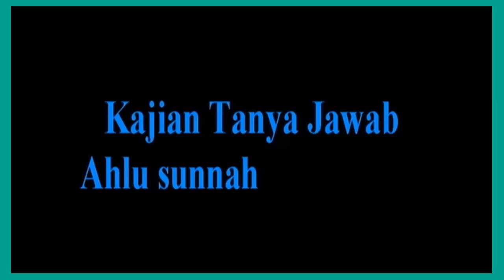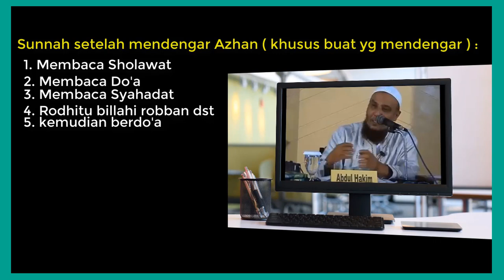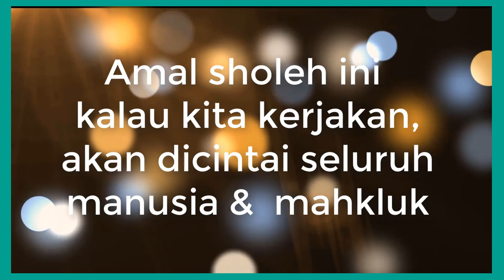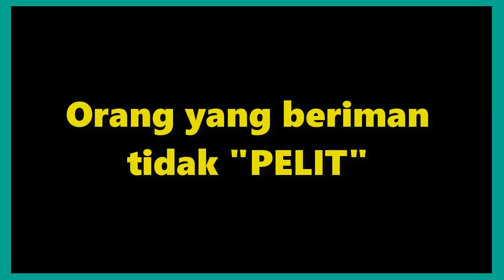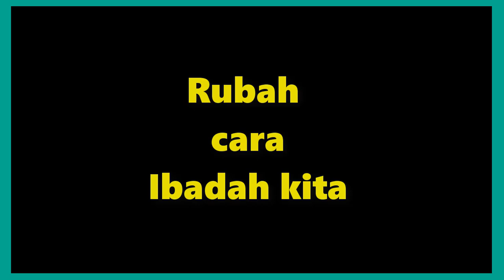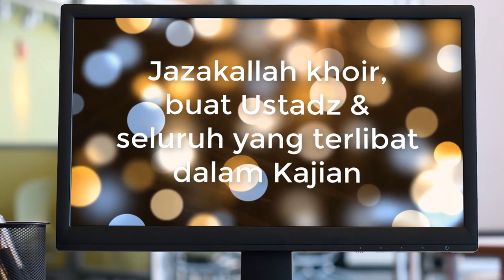No.29 HUKUM BERSHOLAWAT SEBELUM ADZAN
FENOMENA YANG TERJADI DI KEBANYAKAN MASYARAKAT KITA ADALAH, KETIKA SETIAP MAU ADZAN TIBA, MEREKA BERSHOLAWAT DENGAN PENGERAS SUARA, ADA JUGA YANG MENYETEL PENGAJIAN ALQUR'AN.  BAHKAN KETIKA SELESAI ADZAN, SAMBIL MENUNGGU IQOMAH, JUGA BERSHOLAWAT, PADAHAL ANTARA ADZAN DAN IQOMAH, ADA WAKTU YANG SANGAT BAIK UNTUK BERDO'A.
DISINI AKAN DIJELASKAN USTADZ TENTANG HUKUM BERSHOLAWAT SEBELUM ADZAN.
SILAHKAN DISIMAK.